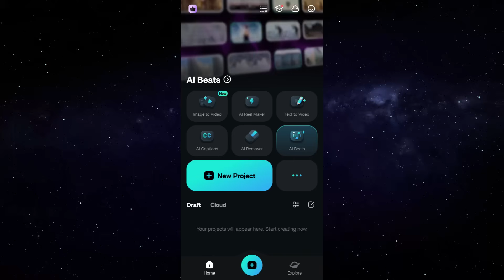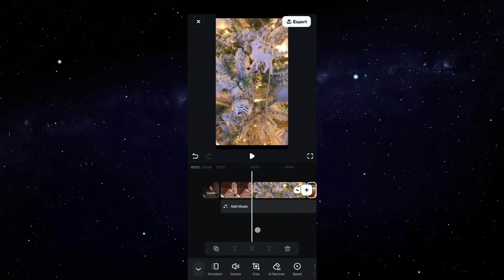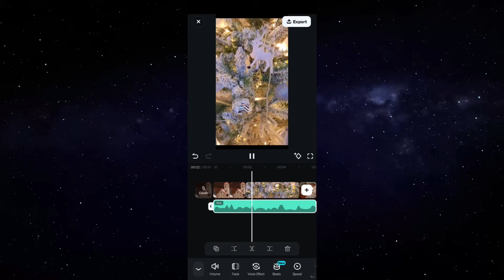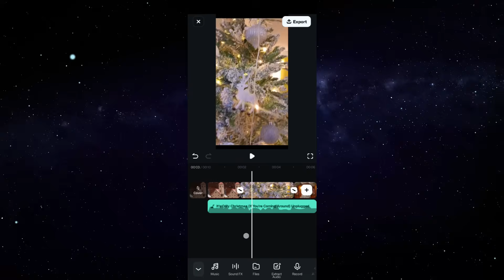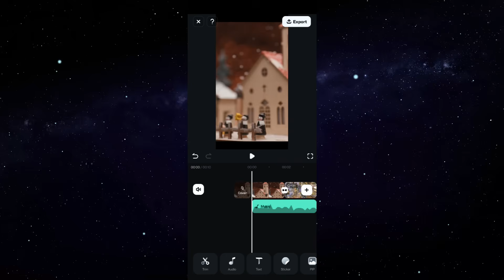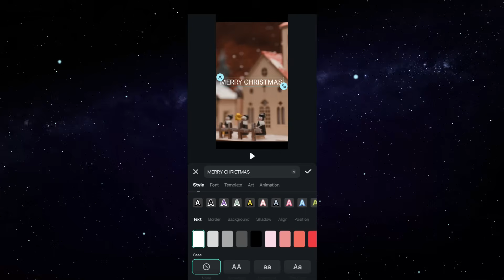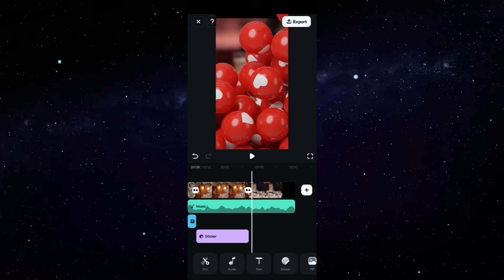Beginner's Tutorial : Video Editing on Mobile [Step by Step Editing Basics] ft. Filmora App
Starting to learn Video Editing in your Mobile Phone? This is where you can start learning, featuring the Wondershare Filmora Mobile App!